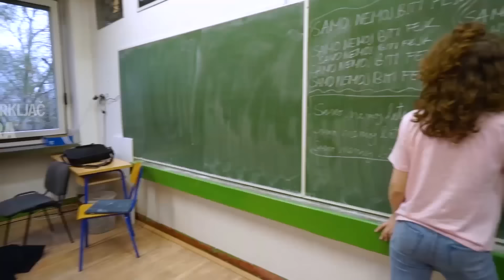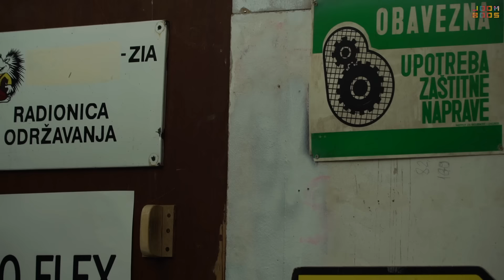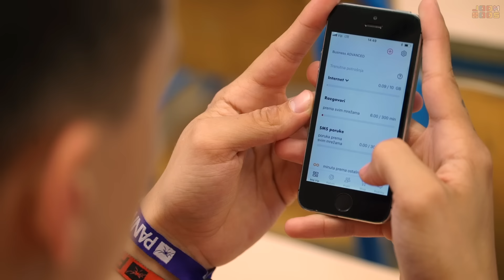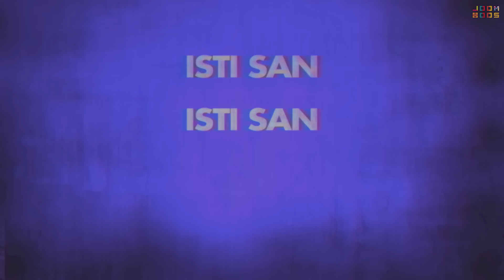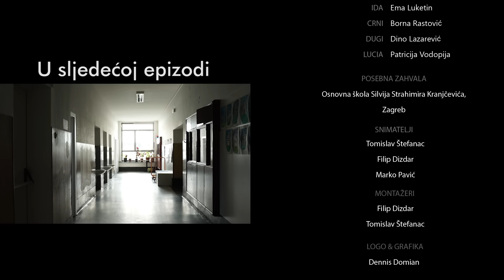Isti san 2 | Drama na Audiciji | Epizoda 12 Sezona 2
Pripreme za mjuzikl na Akademiji su u punom jeku, audicija je započela. Dinno se suočio sa Elizabetom, Anja je saznala da se Tomo vidio s Ninom i nije sretna, a David i Luka trče za Idom.

Pripreme za mjuzikl na Akademiji su u punom jeku. Audicija je započela i ekipa mora pred nemilosrdnim žirijem prezentirati svoje točke za mjuzikl. Anja ne želi surađivati s Tomom, budući da je saznala da se vidio s Ninom i nije nimalo sretna zbog toga.
Idi je već svega dosta i ne želi ništa niti sa Davidom niti sa Lukom. Tko će uspjeti osvojiti njeno srce nakon svega?

Nova epizoda svaki četvrtak u 12:00

NAGRADNI NATJEČAJ - OSVOJI NAVIJAČKU MAJICU IZ SPOTA “MOJA CROATIA” I JOOMBOOS POKLON PAKET:

1. Slikaj se ili snimi kako slušaš pjesmu Moja Croatia (u busu, u tramvaju, doma sa starcima, u školi s ekipom ili bilo gdje drugdje)
2. Objavi tu sliku/snimku na INSTAGRAMU
3. U opis slike na Instagramu stavi hashtag mojacroatia i tagaj dvoje prijatelja koji moraju poslušati pjesmu
4. Pričekaj proglašenje pobjednika - Dennis Domian svake nedjelje u svom videu na Joomboos kanalu proglašava pobjednike

Prvo izvlačenje dobitnika je u nedjelju, 27.5., a nagradni natječaj traje sve do kraja Svjetskog prvenstva, odnosno do nedjelje, 15.7. Dakle, 8 nedjelja od 27.5. do 15.7. = 8 DOBITNIKA!

Generalni sponzor serije: VIP
Pokrovitelj: Shake&Take 3.0. (Coca-Cola)
Medijski pokrovitelj: 24sata

Redatelj i scenarist: Filip Dizdar
Dramaturg: Igor Barberić
Organizator produkcije: Luka Cvjetičanin
Producent serije: Dijana Šivak
Supervizor produkcije: Tomislav Brčić
Voditelj projekta: Matej Lončarić

Uloge
David: Davor Gerbus
Karlo: Filip Dejanović
Tihomir: Fran Lauš
Zvonimir: Borna Butijer
Gabi-Ela: Gloria Berger
Tomo: Matija Lazarević
Miro: Leon Žilavi
Viktor: Jan Kovačić
Laura: Lara Borna Brkljač
Elizabeta/Liza: Elizabeta
Zole: Leo Valentić
Borna: Filip Rebrović
Anja: Nika Pavičić
Luka: Bruno Lukić
Sara: Ana Rogač
Ida: Ema Luketin
Crni: Borna Rastović
Dugi: Dino Lazarević
Lucia: Patricija Vodopija
Endi: Koko

POSEBNA ZAHVALA
OSNOVNA ŠKOLA SILVIJE STRAHIMIRA KRANJČEVIĆA, ZAGREB

Snimatelji
Filip Dizdar
Tomislav Štefanac
Marko Pavić

Montažeri
Filip Dizdar
Tomislav Štefanac

Tonski snimatelj
Roko Vidaković

Vizualni efekti
Dennis Domian

Asistent redatelja
Jan Kovačić

Glavni i odgovorni
Matej Lončarić

Proizvodnja: JoomBoos